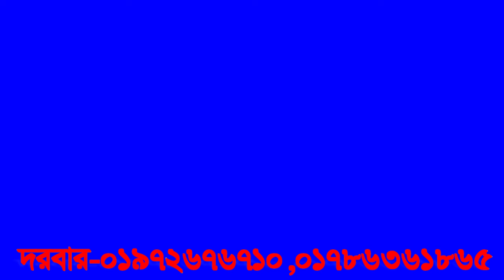রাসূল একজন ব্যাক্তি কে কখন দেখা দেন ,rasol ek jon bekti ke kokon deka den